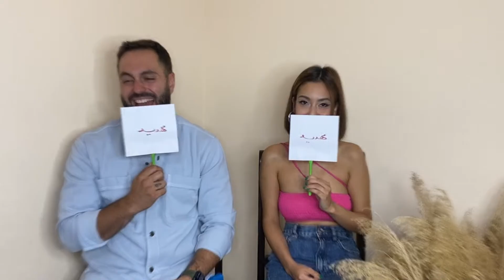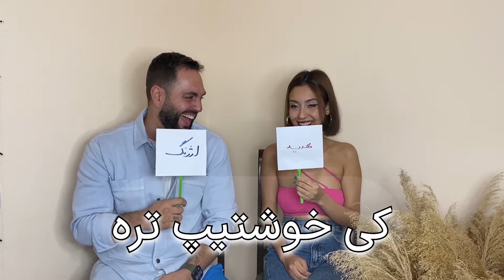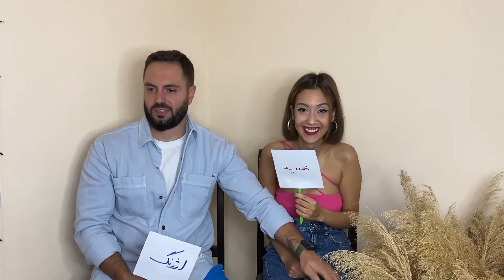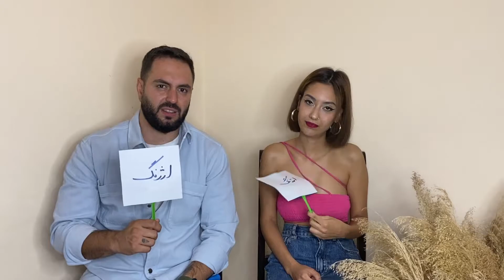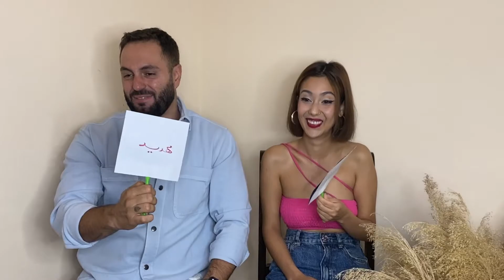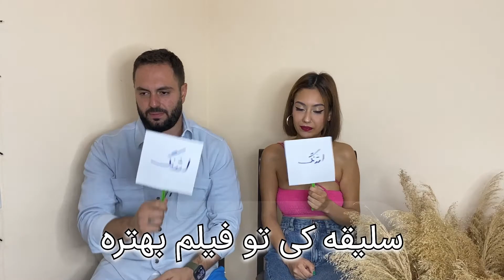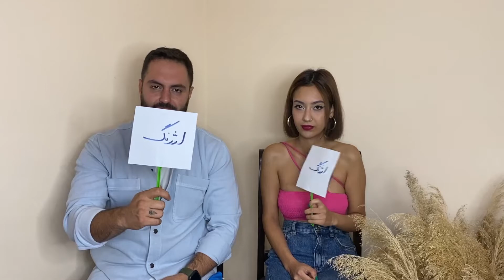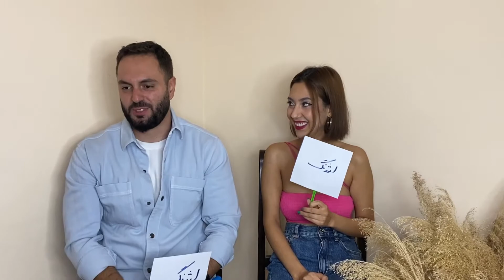این بازی رو با پارتنرت انجام نده منم اشتباه کردم انجام دادم😐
‎درود به همگی به چنل من خوش آمدید
‎امیدوارم که لذت ببرین
‎لایک و سابسکرایب یادتون نره و حتما نظرات خودتون رو برام کامنت کنین
‎🔔 زنگوله رو هم کلیک کنین که می‌خوایم دور هم کلی سرگرم بشیم
‎دوستتون‌ دارم خیلی زیاد